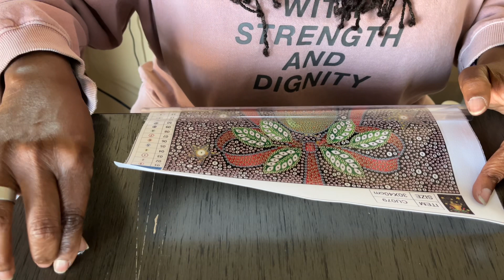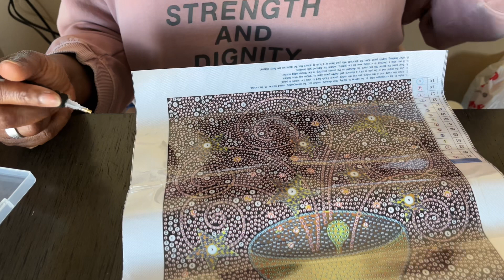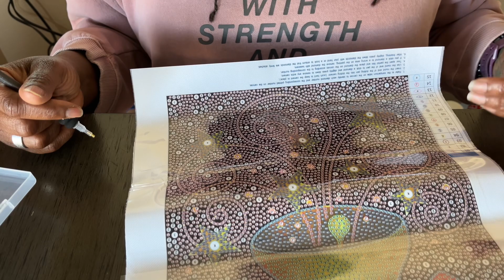Depression and diamond painting